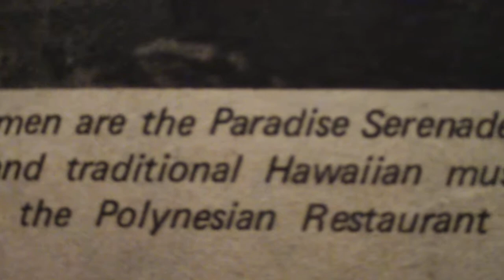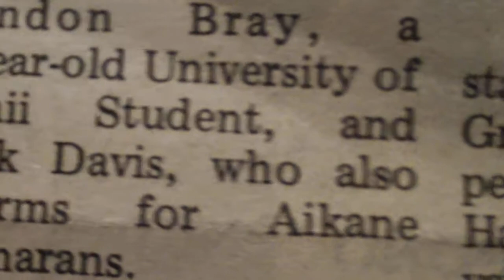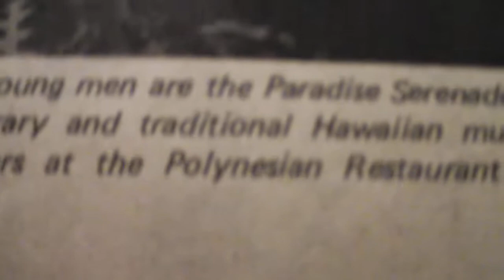Brandon Bray & Chuck Davis-1978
A newspaper clip from 1978 when Harvey and Brandon Bray were performing at Paradise Park.

Chuck Davis AKA Harvey Clinger